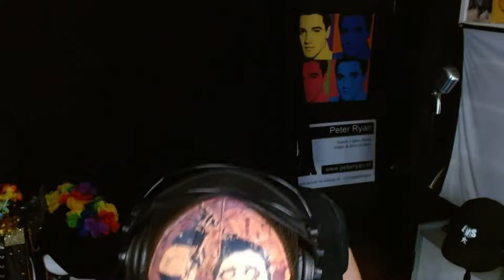SHOW#14 (surprise) (2022)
Peter Ryan sings a huge variety of songs, from country, pop, ballads, Dutchsongs, German-classics  and ofcourse the Elvis songs